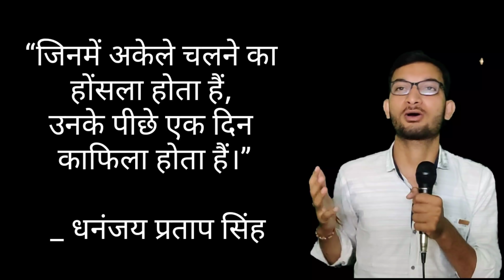UP POLICE 2013 भर्ती मामला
up police constable bharti,upp 2013